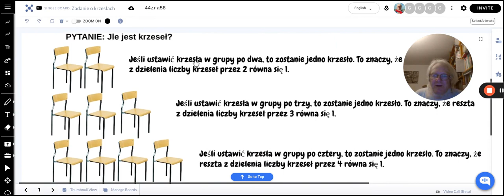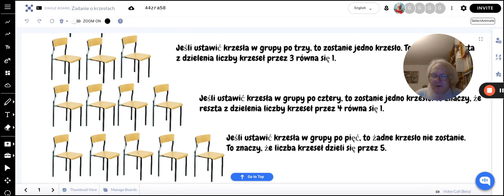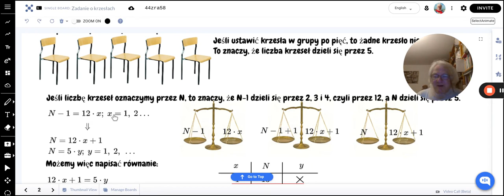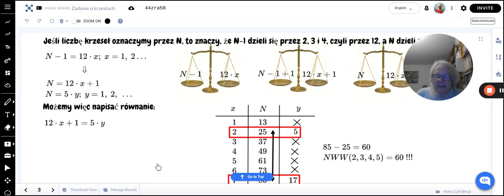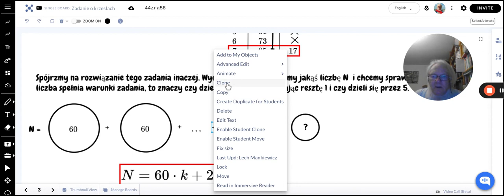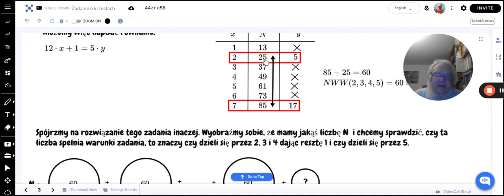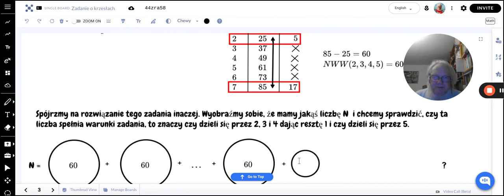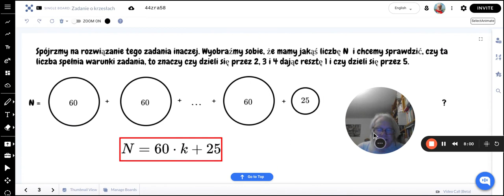Pełne rozwiązanie zadania o krzesłach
Szkoła Podstawowa Eureka im. Hypatii z Aleksandrii —
zadania z Młodszego Kółka Matematycznego dla klasy 6